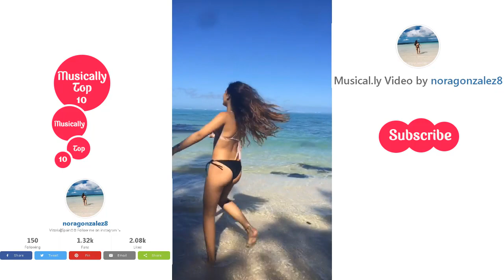Noragonzalez8 @noragonzalez8 - Musically Girls - Musically Top 10 - Musical.ly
Watch your favorite Musical.ly videos, search popular hashtags and users, download Musical.ly videos, and more!

I'm with the newest videos.
musically you can find the most beautiful videos in my channel.

1- musically
2- musical.ly
3- musically app
4- new musically
5- musically 2018
6- dance musically
7- musically songs
8- musically videos
9- musically compilations
10- musically dance
11- musically twerk

Musically Top 10 Compilations from the Top musers. You’ll see new compilations from your favorite Musical.ly talents TheyLoveArii, Liza Koshy, Sam and Colby, Max and Marcus, Kayce Brewer, Lisa and Lena twins, Jacob Sartorius, JoJo Siwa, SiAngie Twins and many more! Follow and have the funniest moments together!
Maddie Ziegler, Mackenzie Ziegler, Kendall K Vertes, JoJo Siwa, Brynn Rumfallo, Nia Sioux Frazier, Chloe Lukasiak and Haschak Sisters Musical.ly videos.